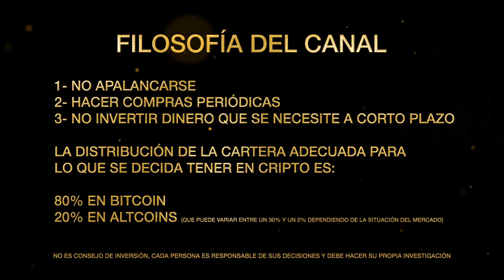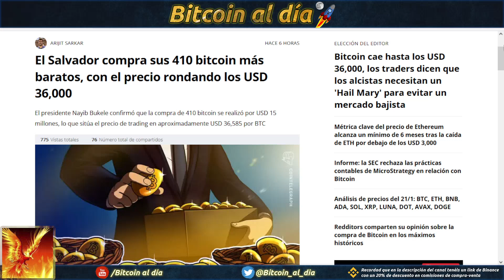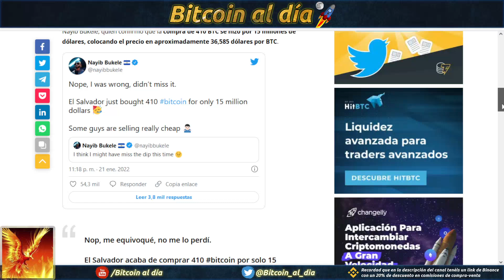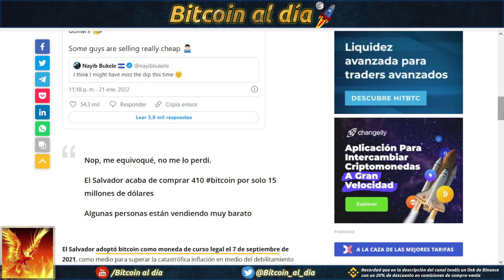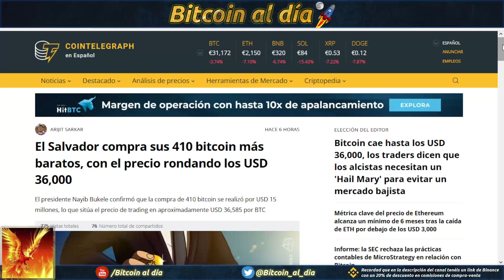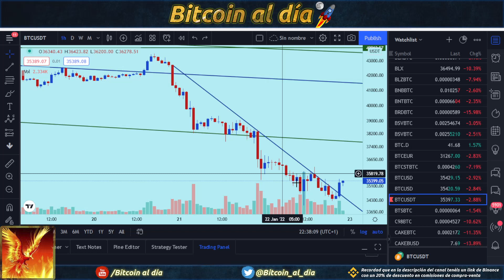Bitcoin, intentando estabilizarse despues de la caída. El Salvador compra 410 BTC